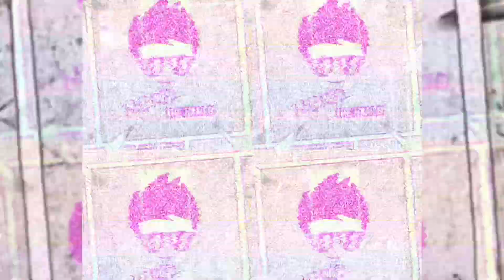BRINQUEDOS na FEIRA DO ROLO. Fui na CAÇADA de BRINQUEDOS.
O Link do grupo de colecionadores peça o seu no Instagram

Endereço das feiras.

Sábado - Praça 8 de Dezembro em Guarulhos ( em frente s estação aeroporto do trem )

Domingo - Av. DR. Rudge Ramos, 1701-vila rica São Bernardo do Campo

Contato / parcerias

✅ Fábio Gamer